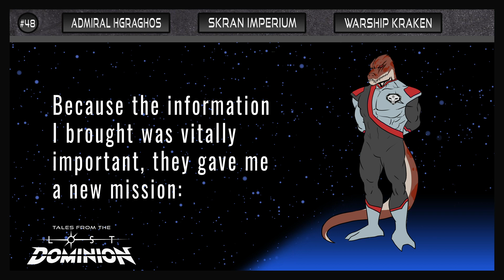"Loyal" #48 | Comm Records | Tales from the Lost Dominion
Comm Record Series "Loyal" #48

The universe is changing. The Great War is over. All Hgraghos has known is how to fight to survive. Now that the bloodshed is over, he must find his purpose during an unprecedented peace time. Not everyone wants peace to last though.

Set ten years before the events of Lost Dominion #1, follow the logs of the Skran Imperium’s most fiercest and loyal warrior!

Airs every Friday!

You can find Lost Dominion and Tales from the Lost Dominion at Lumo Station LLC.